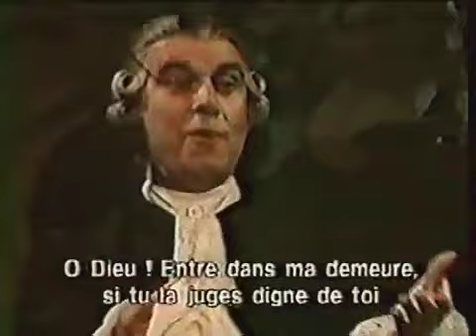Mozart - Apollo et Hyacinthus K.38 - Tölzer Knabenchor, Helmut Müller-Brühl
Mozart
Apollo et Hyacinthus K.38

Filmed for TV in 1983 in Brühl (Schloss Augustusburg)

In Latin, with French subtitles

Staging : Claud Helmut Drese

Apollo - Manfred Hohenleitner (Alt) (*)
Melia - Allan Bergius (Soprano) (*)
Hyacinthus - Cedrik Rossdeutscher (Soprano ) (*)
Zephyrus - Panito Iconomou (Alt) (*)
Oebalus - Michel Lecoco (Tenor)
2 Priester - Engelbert Hennes, Uwe Maibaum (Bass)

(*) Soloists of the Tölzer Knabenchor

Capella Clementina
Tölzer Knabenchor
Conductor - Helmut Müller-Brühl